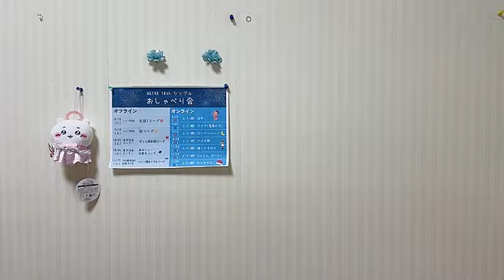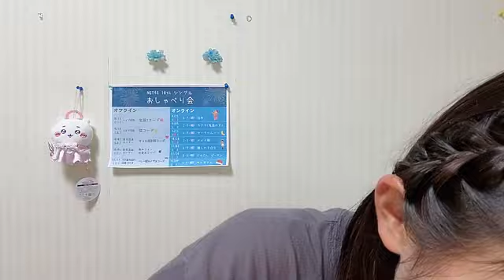2024年09月18日21時00分41秒 新沢 葵唯（NGT48）SHINZAWA AOI